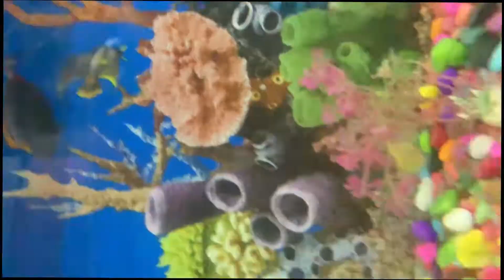#2 Home Aquarium and Fish Tank